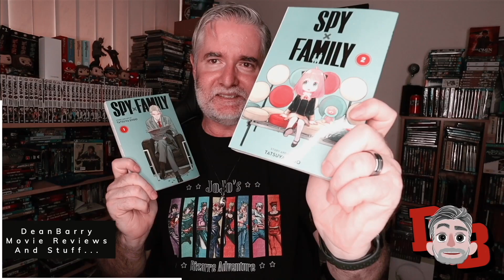Thresh Unbound: A Night at the Inn League of Legends - Wild Rift REACTION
My Gear:

Anda Seat Gaming Chair Black AD12XL:

Camera: Canon M50:

Microphone: Blue Yeti Blackout Edition (Amazon):

Knox Gear Blue Yeti Shock Mount (Amazon):

Rode VideoMic Pro+:

Rode PSA1 Podcaster Studio Arm (Amazon):

Aokur Collapsible Reversible Studio Green/Blue Screen 5x7ft. (Amazon):

Lighting: 18” Neewar Ring Light Kit (Amazon):

Dylan Jackson
FlawedOtaku
Garbosik
GeorgeHaolin Chen
Jackie D.
James Ancester
Jan Ruszkowski
Jude Caspino-Beauford
Rare_pvk
Serenity Fox
Snow
Waiehu Flores
dxd_eddy
nishikaze